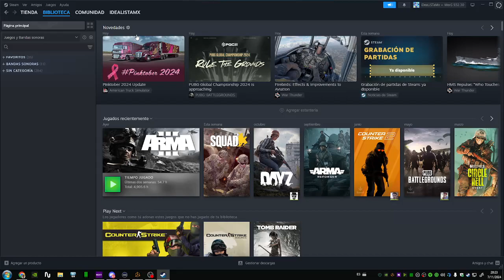A3 KOTH V17 C4G US#2 HC | 7 d Nov 2024 | 1080p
con Joystick WarThog Hotas, TPR Pedals y TrackIR 5 Pro Clip | Mex~Latam~Esp -- Watch live